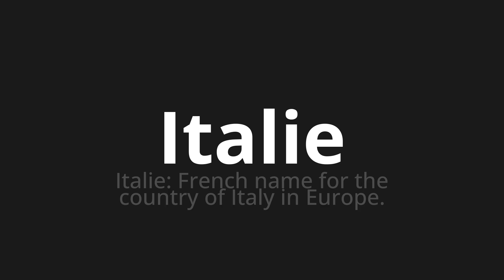How to pronounce Italie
Master the Pronunciation of 'Italie Which Means Italie' - which means : Italie: French Name for the Country of Italy in Europe. 📝 with @PizzaPronunciation 🎓🗣️ - [Your Guide to Italian]

Learn to pronounce 'Italie' perfectly in Italian with our easy and engaging tutorial by @PizzaPronunciation! 📖📽️ In this comprehensive video, we provide you with native speaker examples 🗣️👂 and phonetic breakdowns 🎵 to ensure you get the pronunciation just right.

How to say Italie in Italian